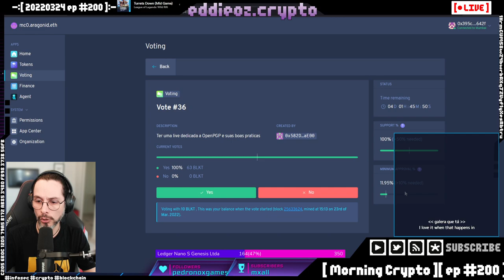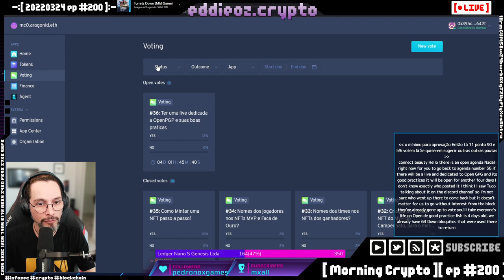Pauta aberta na DAO [ Cortes Morning Crypto ]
A comunidade do Bloco subiu uma pauta para ser votada na DAO -- Watch live